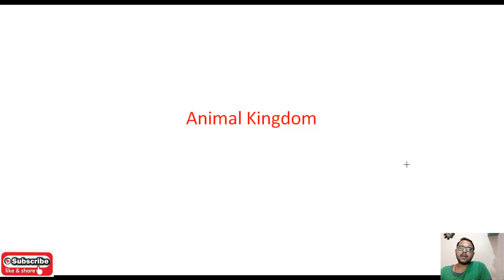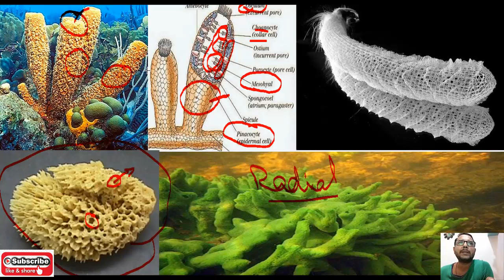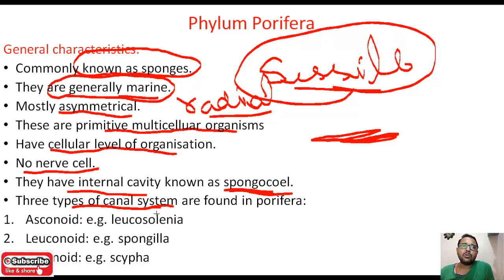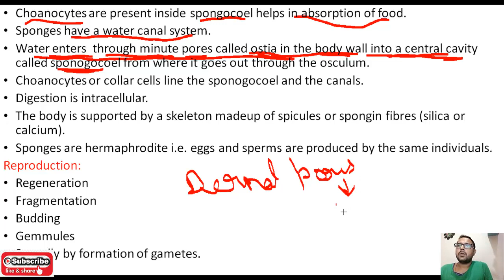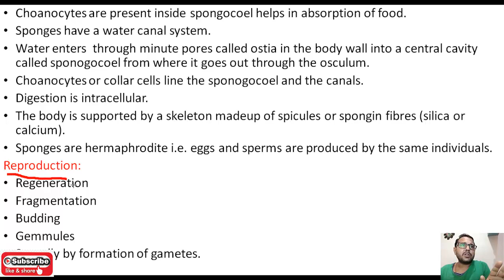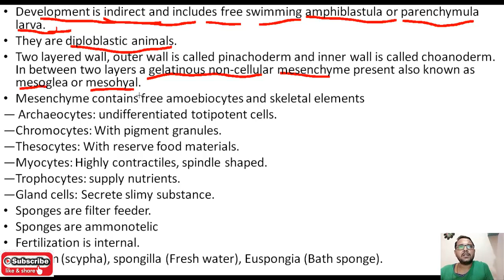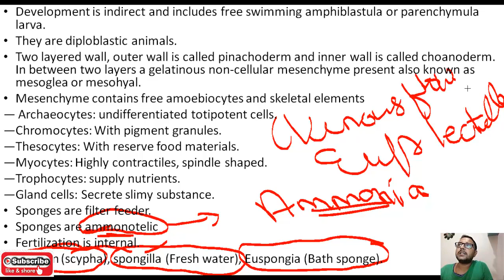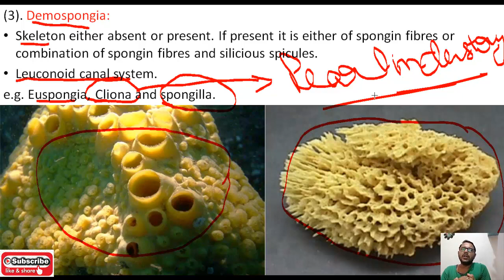Class 11: Biology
In this lecture you are going to learn about general characteristics of phylum porifera and their classification in to three classes and their characteristic features.
Water canal system
Types of water canal system
Asconoid canal system
Syconoid canal system
Leuconoid canal system
Filter feeders or suspension feeders.
Euplectella, Spongilla, Sycon, Spongia.